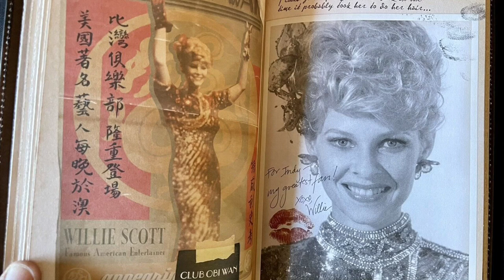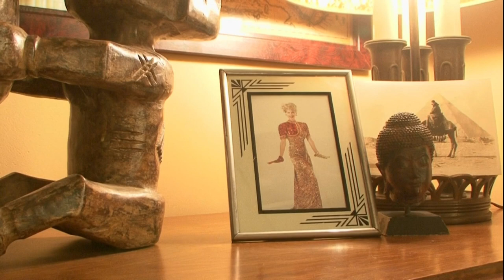What Happened To Willie Scott After Indiana Jones and the Temple of Doom?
In honor of Indiana Jones and the Dial of Destiny, here's some Indy content. Ever wonder what happened to Indy's love interest, Willie Scott from Indiana Jones and the Temple of Doom? Well, here's what canonically happened to her canonically and behind the scenes.